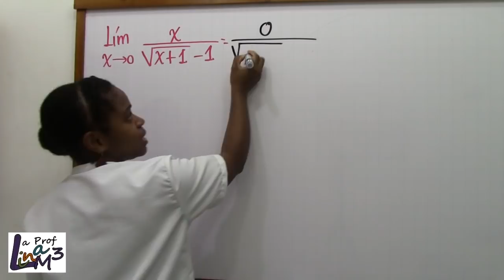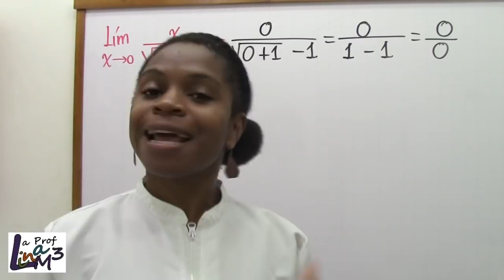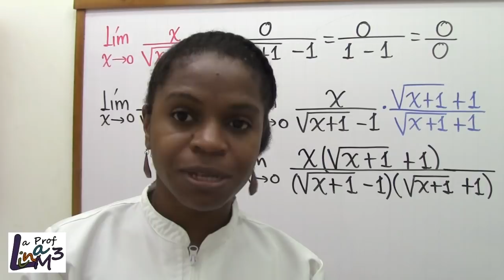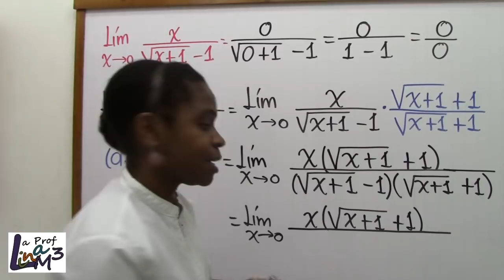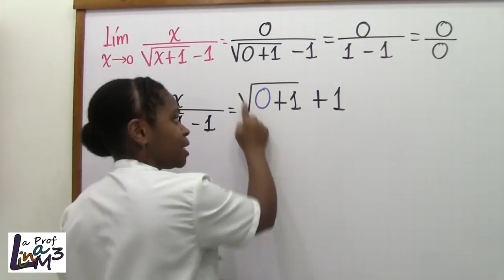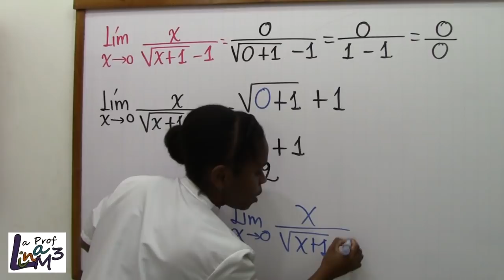Limites indeterminados | La Prof Lina M3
Limites con racionalización. Límite racionalizando el denominador. Límites con raíz cuadrada. Raíz cuadrada de x+1